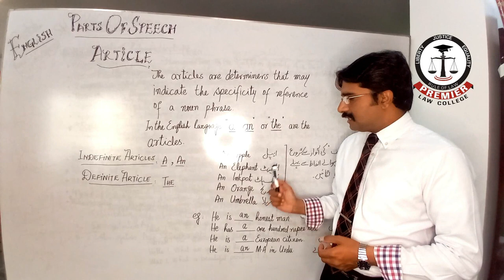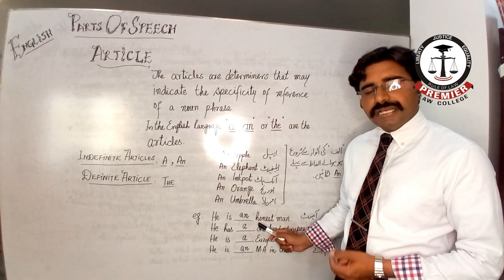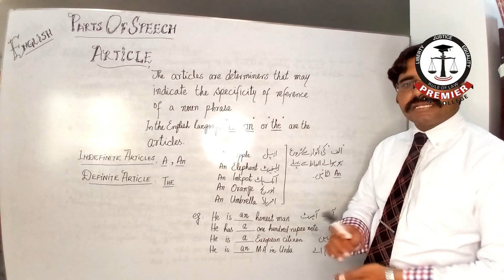[English]... Parts of Speech ..The Articles